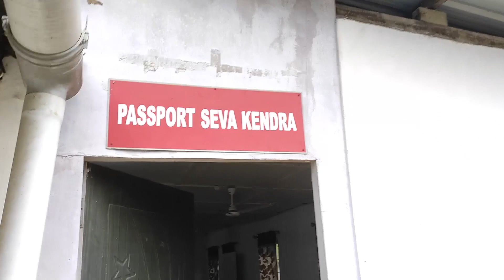Pari Ka Passport Banane Gaye Hum | 18 Months Baad Pizza Khane Ko Mila Mujhe | Passport Office Visit